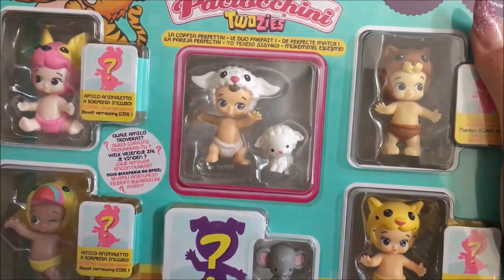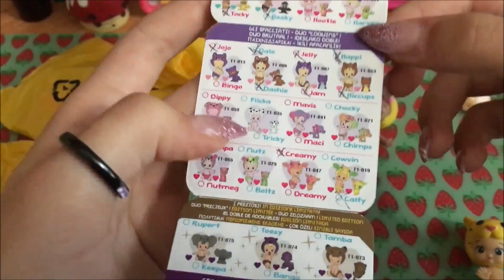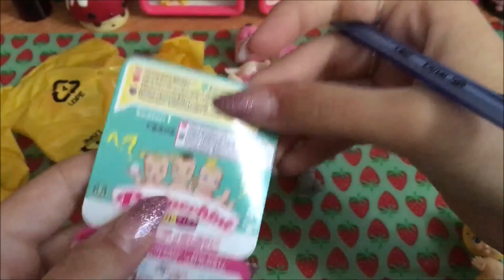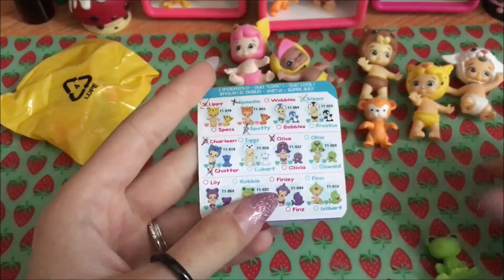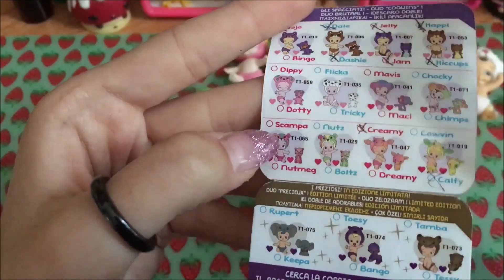PACIOCCHINI TWOZIES MEGA PACK UNBOXING (pack 4)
Ciao a tutti! Ecco a voi lo spacchettamento del mega pack di Paciocchini Twozies!